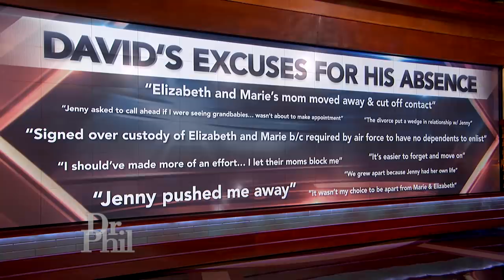‘Every Day I Think About All Four Of My Daughters,’ Says Dad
Four women discuss the man who fathered them all. The oldest says she didn’t know he existed for decades. The middle two claim he abandoned them as kids, and the youngest says he is in and out of her life He says he thinks about all four of them every day